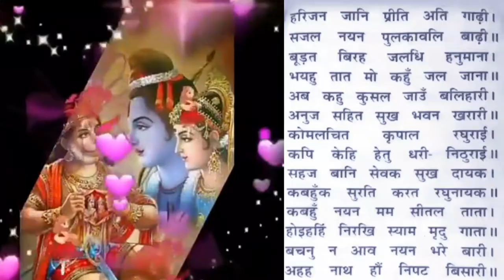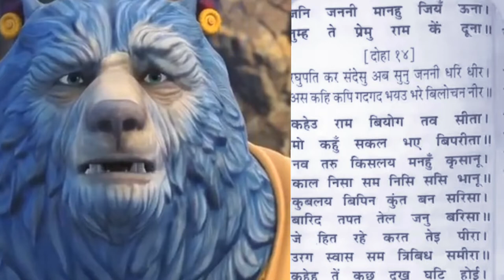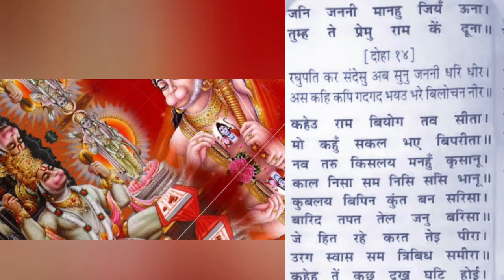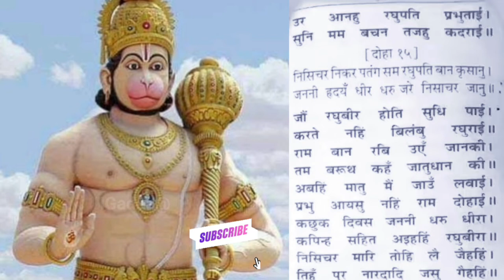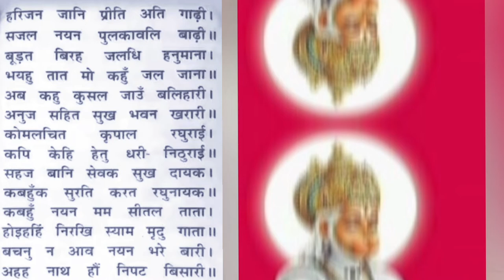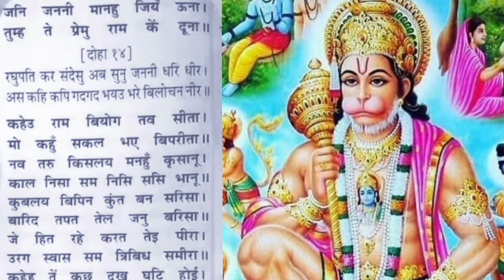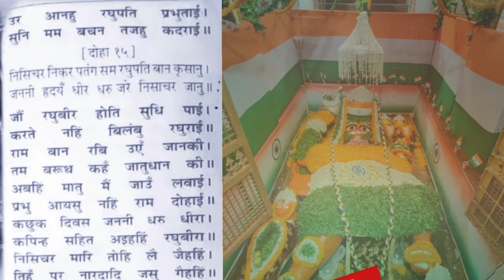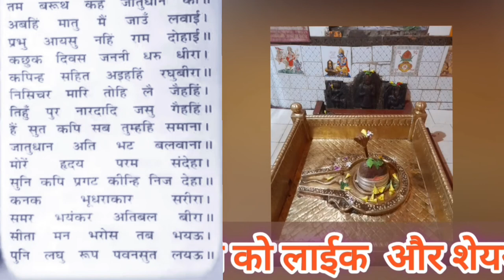Hanuman Bhajan🚩🚩🚩🚩🚩 asi kahi kapi gadabad bhayahu (mangal bhavana amngal hari)badehanumanji